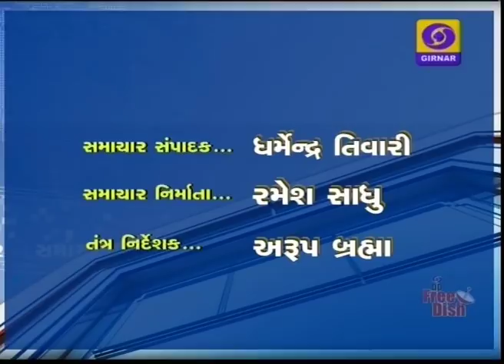Samachar @ 4:00 PM I 20-05-2018